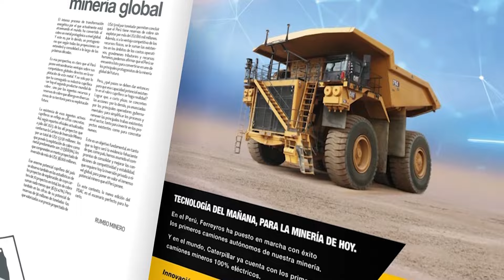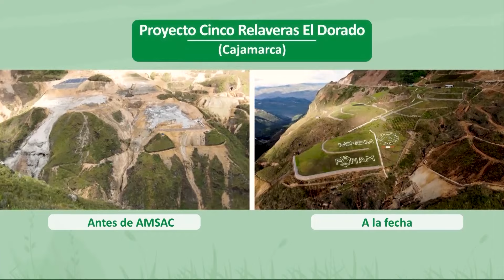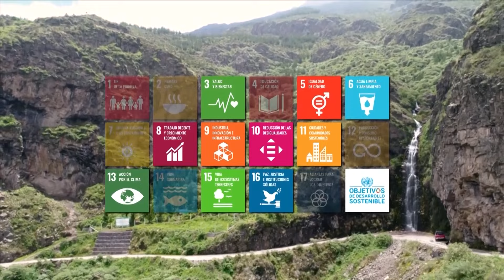Rumbo Minero - FEB 24 - 2/4 | Willax Televisión